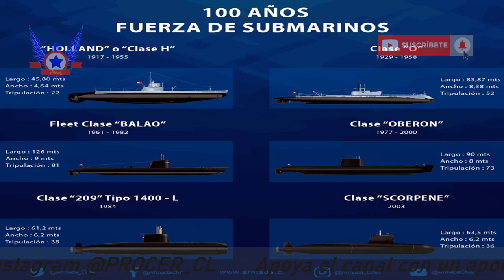ANÁLISIS HISTÓRICO DE LA FUERZA DE SUBMARINOS DE CHILE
Video originalmente subido en Diciembre de 2017, tuvo que ser reeditado para ser vuelto a subir. No obstante la fecha actual el escenario nacional no es muy distinto.